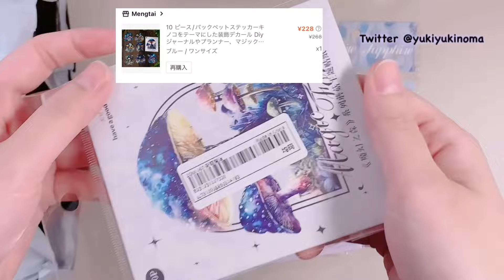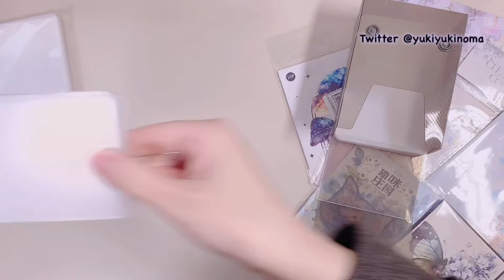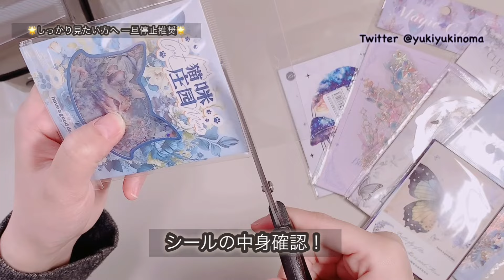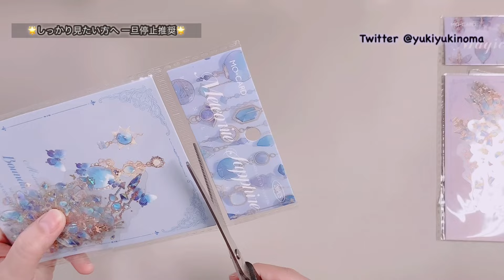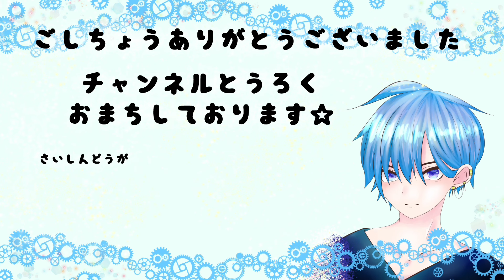【購入品紹介】シーイン１月の購入品紹介